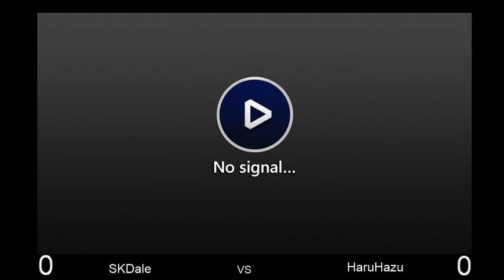SKDale (Decidueye) vs HaruHazu (Machamp) - Pokken at Alpha - 1/29/18